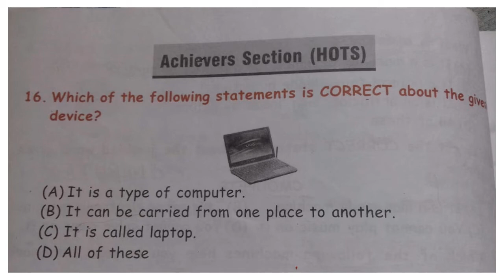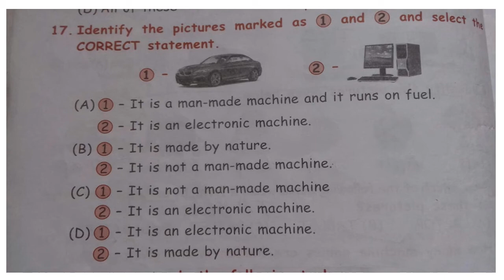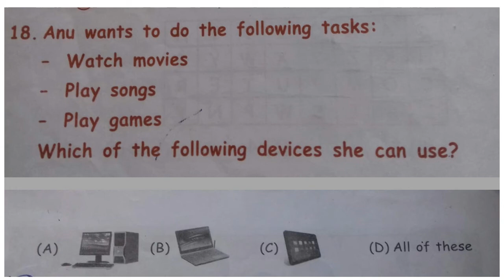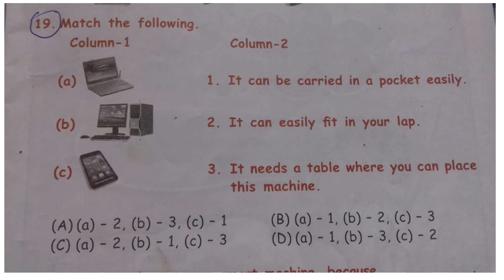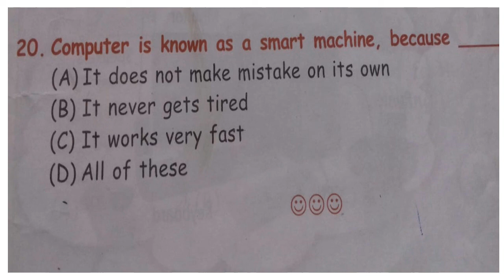Introduction to computer - II (olympiad exam class - 1)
This Vedio I Explain  computer olympiad sample paper class 1
kis type ke Question pucha jata hai
Topic - Introduction of Computer part -2
Question -Answer
Explain hindi and english also.